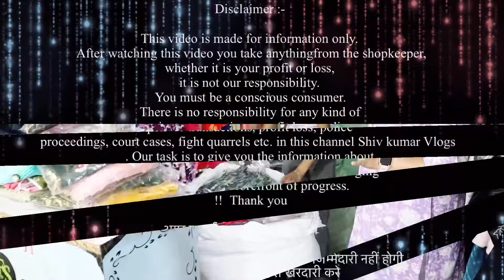यहां से 39 में खरीदो और 500 में बेच दो | अब होगा मुनाफा ही मुनाफा | New summer collection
यहां से 39 में खरीदो और 500 में बेच दो | अब होगा मुनाफा ही मुनाफा | New summer collection Shop : fashion store

Wz 73 , Ground Floor , titarpur. Nearest metro station tagore garden
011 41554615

 / shivkumarvlo.  .

VIDEO COVERS . . . . . .
Expirtsurplus clothes:t-shirt
Exportbrandsin95%off
Hiddenexportsurplus
Surplus clothes
Export surplus wholesale market in delhi:
expirtsurplus other
Benetton
Warehouse
Wholesale
Men
Quality
Top
Brand
Shirts
Tshirts
Export surplus
Garments
Surplus
Export